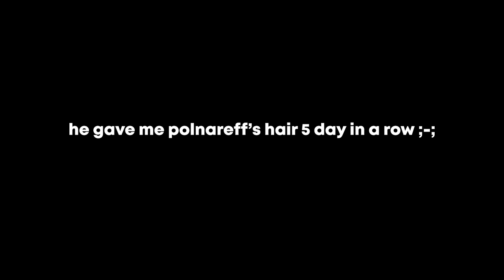[Yba] Fang the SCAMMER.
In this video, I'll be showing fang the negotiator scamming me for straight 6 days... OOOOFF (I know I'm very unlucky).

Editor: Premiere Pro 2020
Recorder: Obs Studio
Thumbnails: Photoshop CC2020
🕹️Pc Spec🕹️
AMD Ryzen™ 5 2600 Processor
GTX 1660S
Ram 16 GB 3200Mhz
1 TB
SSD 240
🖥️Monitor🖥️
Asus VG249 144hz Monitor
Ignore this (tags)